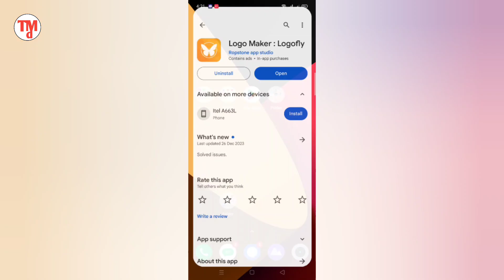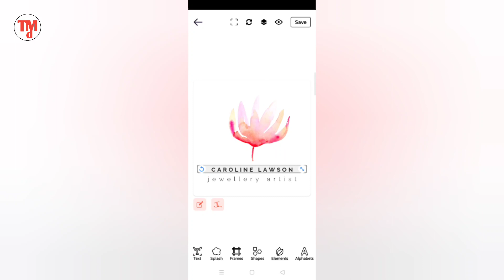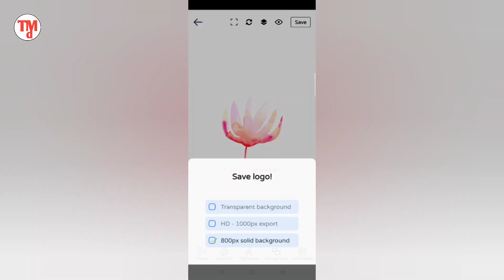Logo kaise banaye || Channel Ka Logo kaise create kare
Your Queries.

Logofly App
Logofly App kaise chalaye
Logofly App use kaise kare
YouTube channel ka logo kaise banaye
YouTube channel ka logo create kaise kare
Shop ke liye logo kaise banaye